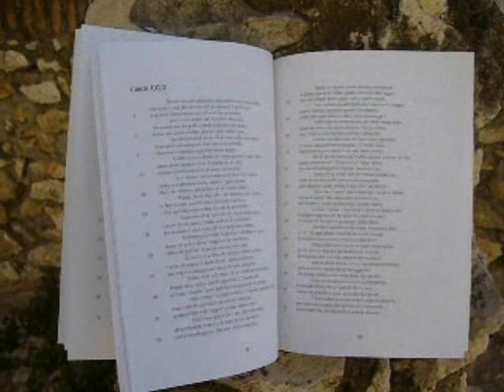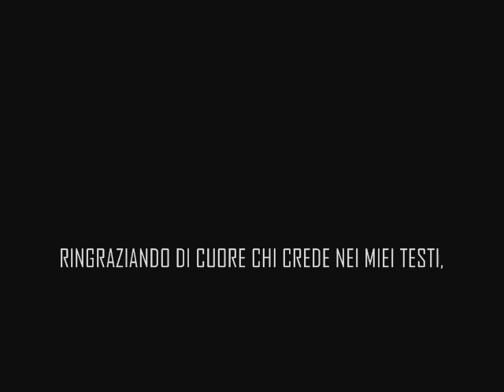Faccio rap - Sclilrex VIDEO UFFICIALE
Titolo: Faccio rap (Prod. doubleGstudio)
Album: Senza catene